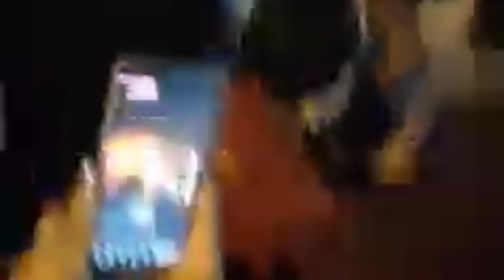Thầy trò Đường Tăng đá.nh yêu tinh | Lễ Hội Làm Chay ở Tầm Vu Long An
Tái hiện lại hình ảnh thầy trò đường tăng đi thỉnh kinh, đánh yêu tinh tại Lễ hội Làm Chay tt Tầm Vu Long An 2023